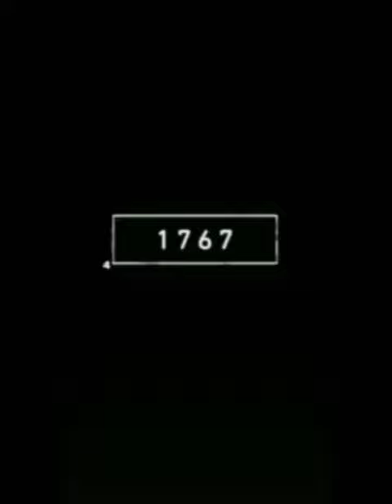Nautilidae 2022 and 3000 BCE short video tip create